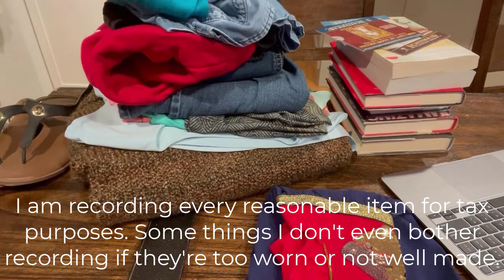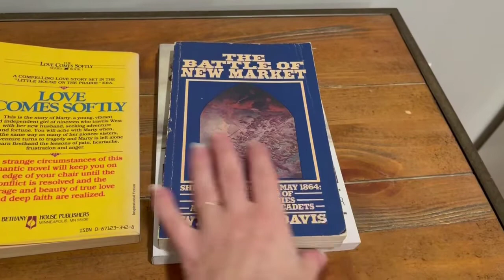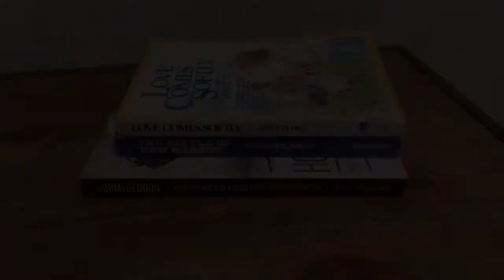10-9-2022 Donations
Getting our donations together and my next set of books to read.